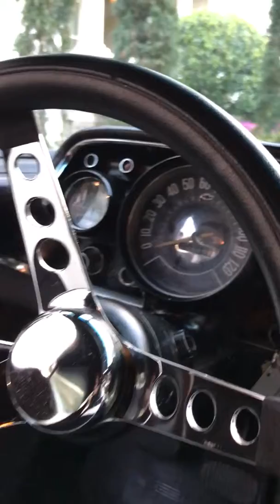Kamins Motorcars 1957 Belair Bradley 3